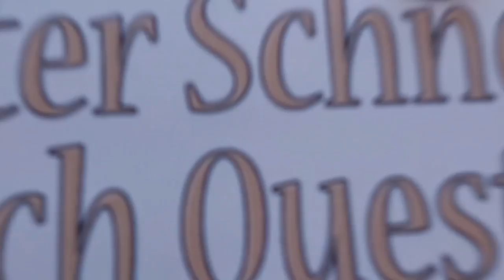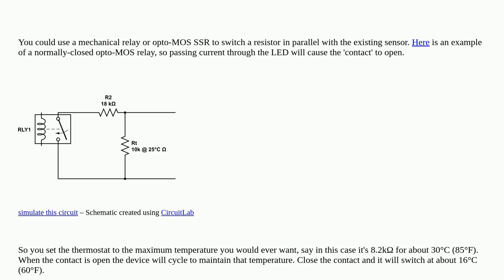Electronics: Need an isolated controllable resistance of about 10 to 20K ohm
Need an isolated controllable resistance of about 10 to 20K ohm

A special thanks goes out to the community

  digital-potentiometer ldr photoresistor